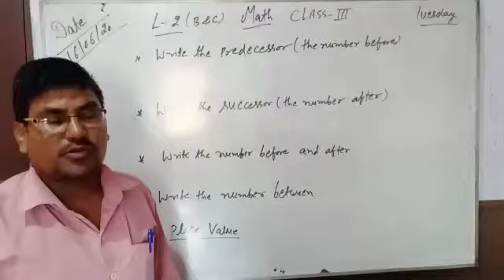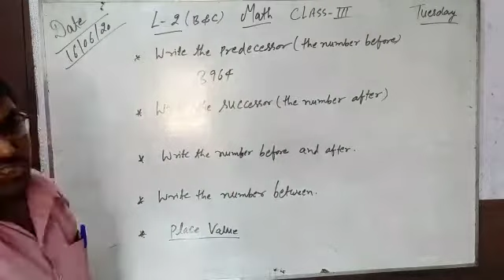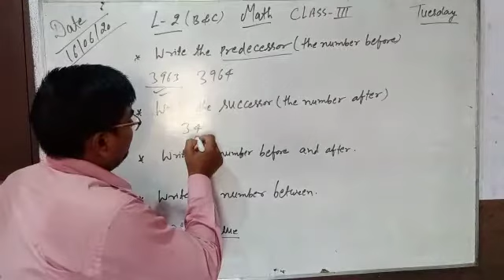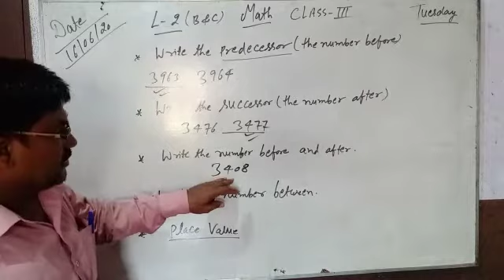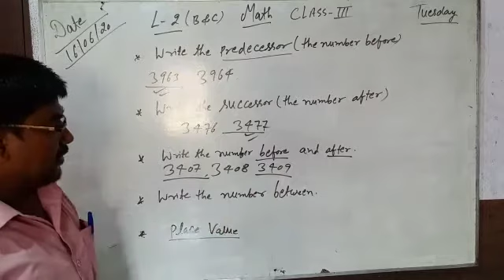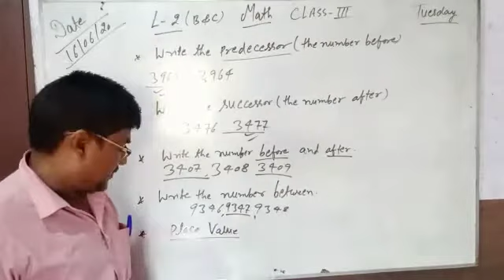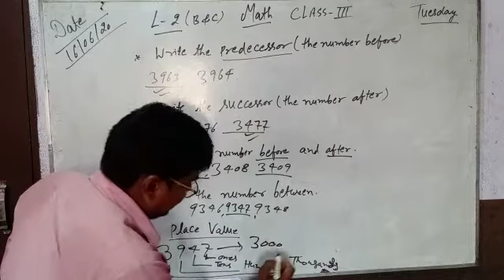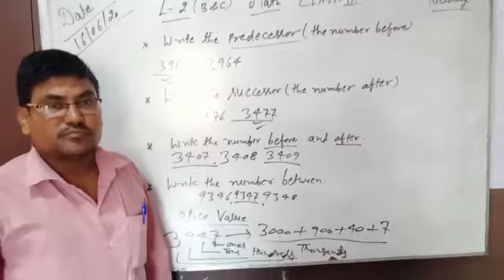Class-3 Mathematics (Lesson- B&C)